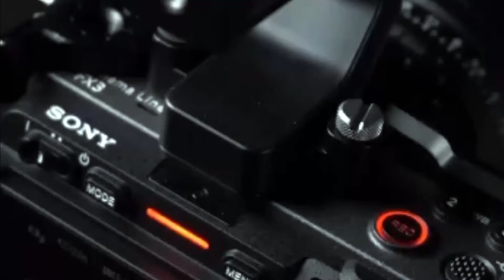Niger: Cérémonie de prêche organisée par l’école coranique Djanatal Firdaws de Niamey